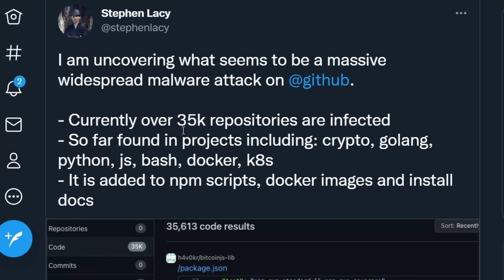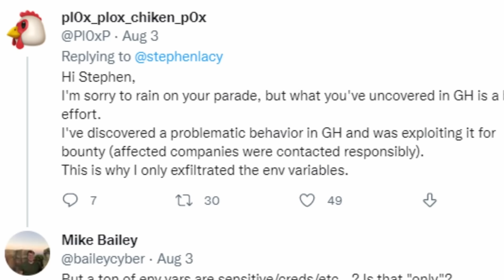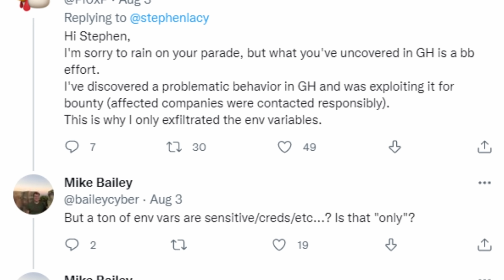¿Hackearon Github o no? Los detalles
Un tweet puso en alerta a toda la comunidad de desarrollo por un posible hackeo de miles de repositorios de Github.

En este video vemos el detalle de lo que sucedió.

Ya tengo cursos!

Si quieres apoyarme y formar parte de este proyecto, puedes hacerlo de varias maneras:
- Si el video te gustó, da clic en me gusta y déjame un comentario!